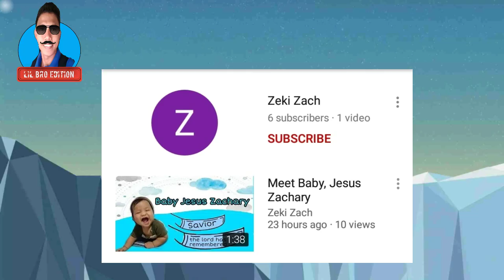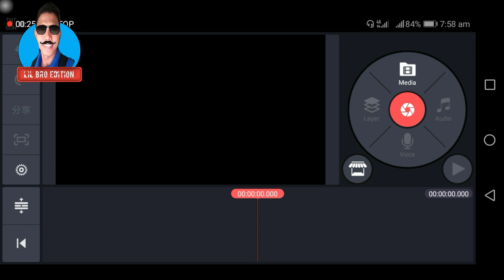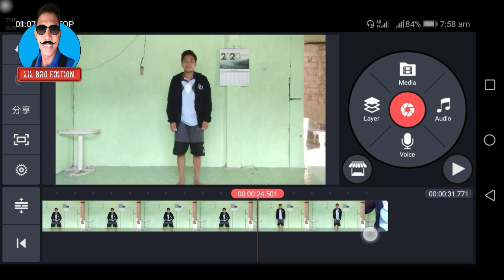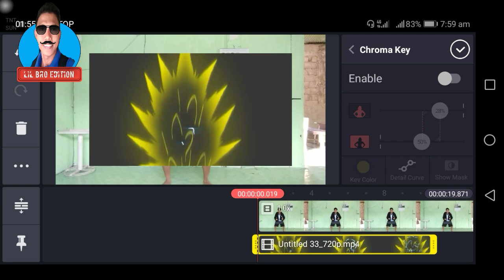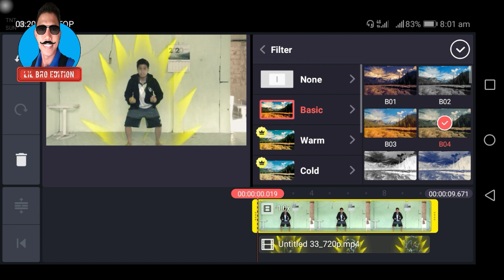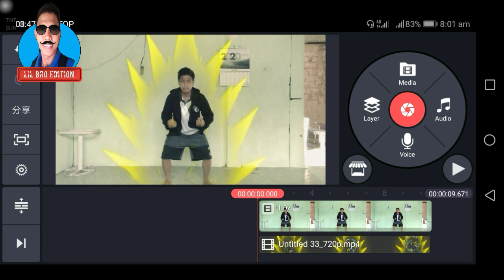Super Saiyan Effect (TUTORIAL)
Marami po kayong matututunan sa mga gagawin kung mga video, kaya sana patuloy po kayong manood sa aking channel😁